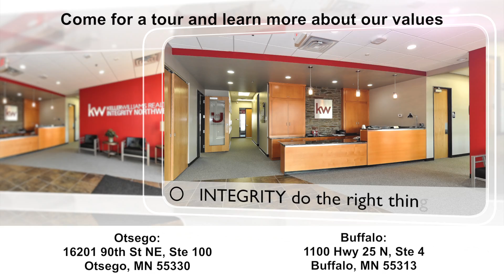Amber Danielzuk- why Keller Williams Realty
Amber Danielzuk discusses why she chose to partner with Keller Williams Integrity Northwest, as well as the culture and advice for anyone considering a career in real estate or switching brokerages.